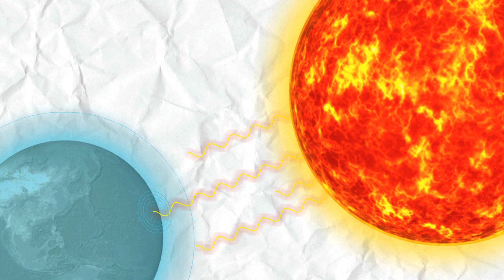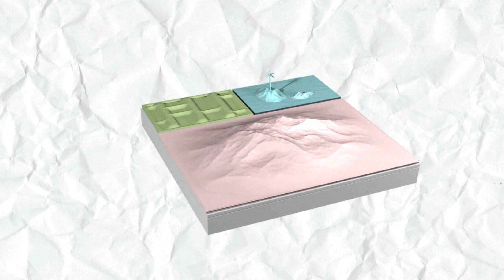A Camada de Ozônio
A Camada de Ozônio, proteção da Terra, vai se recuperar em algumas décadas, Segundo relatório das Nações Unidas. Videográfico sobre a Camada de Ozônio.